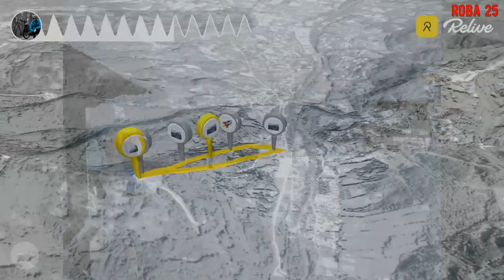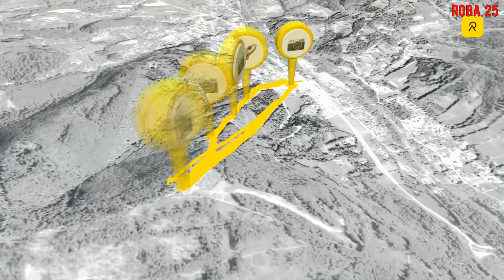Szusy na Czantorii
Była Mała to teraz Wielka.